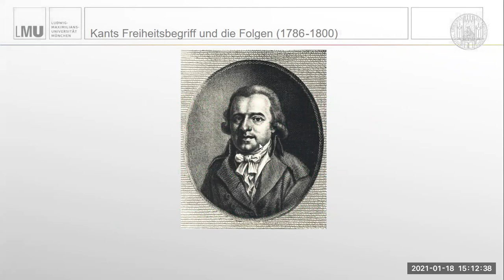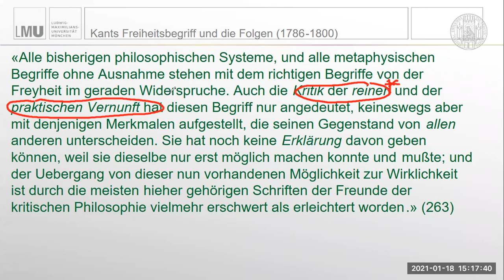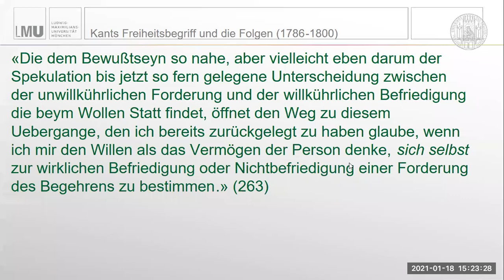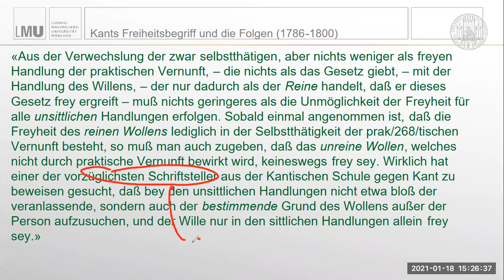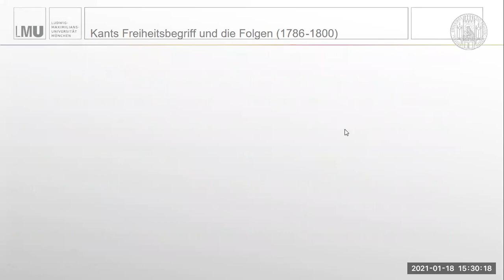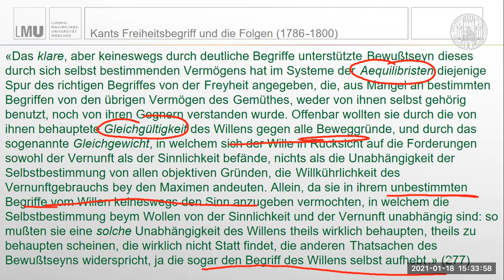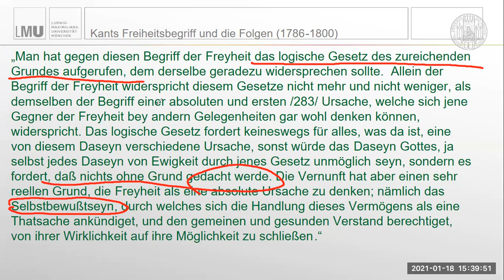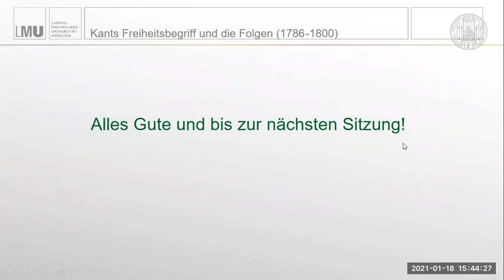Reinholds Freiheitsbegriff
In dieser Sitzung haben wir uns mit Karl Leonhard Reinholds Begriff der Freiheit im zweiten Band seiner "Briefe über die Kantische Philosophie" (1792) befasst.